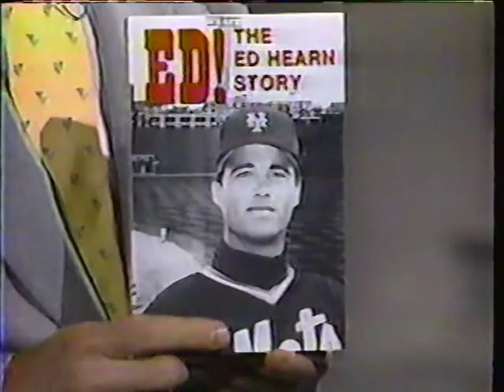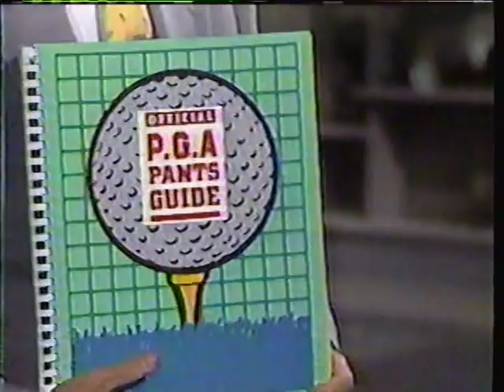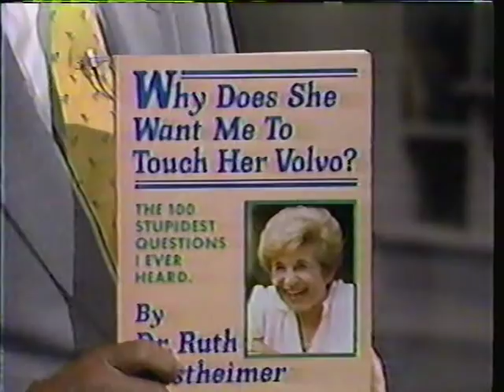NBC bookmobile on Late Night with David Letterman NBC 1980's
david letterman funny skit